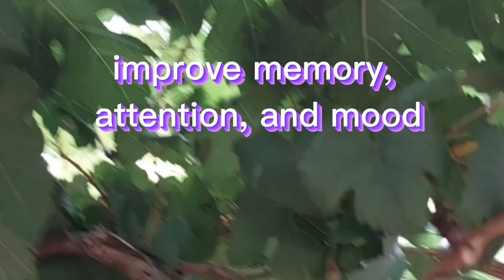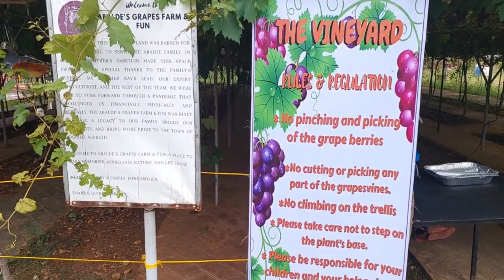GRAPES BENEFITS AND FARMING - ABALDE GRAPES FARM AND FUN